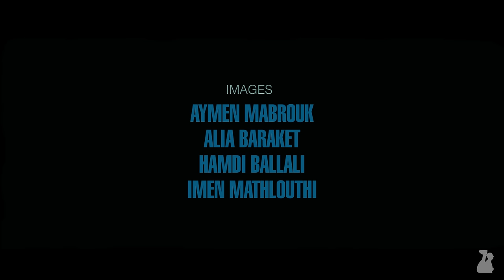Dhafer Youssef - Dance Of The Invisible Dervishes (Festival International de Carthage)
Take a trip down memory lane and savour Dhafer Youssef’s vibrant full concert along with his Septet, the Divine Shadows Strings and Tunisian Poet Sghair Ouled Ahmed during Carthage International Fest’s closing night.

“Dance of the Invisible Dervishes” is a 2011 creation by the composer, vocalist, and oud master Dhafer Youssef. It regroups all his works between his first album, “Malak”, and his sixth, “Birds Requiem”.  It is performed by his classic quintet (Oud, Piano, Bass, Drums, Electric Guitar) supplemented by a Clarinet, Kanun and Strings ensemble.
Dhafer Youssef’s special touch in this project is to unite electronic music, of which he is considered an avant-garde artist since his albums “Digital Prophecy”, “Electric Sufi” and “Divine Shadows”, with acoustic work, based on what he had started in 2009 with the Abu Nawas Rhapsody Quartet."

Remontez le fil du temps et savourez le vibrant concert livré par Dhafer Youssef à l’occasion de la clôture du Festival International de Carthage aux cotés de son Septet, du Divine Shadows strings et du Poète Tunisien Sghair Ouled Ahmed.

"Dance of the Invisible Dervishes" est une création du compositeur, vocaliste et maître oudiste Dhafer Youssef. Ce projet datant de 2011 regroupe tous ses travaux, depuis son premier album "Malak" jusqu’à son sixième, "Birds Requiem". Il est interprété par son quintet classique (Oud, Piano, Basse, Batterie, Guitare électrique) complété par un ensemble Clarinette, Kanun et Cordes.
L’approche artistique unique de Dhafer Youssef dans cette oeuvre est d’unir la musique électronique, dont il est considéré comme un avant-gardiste depuis ses disques «Digital Prophecy», «Electric Sufi» et «Divine Shadows», avec un travail acoustique, basé sur ce qu'il avait débuté en 2009 avec le «Abu Nawas Rhapsody quartet».

Dhafer Youssef performed at Festival International de Carthage, Tunisia 2012.
Composed and arranged by Dhafer Youssef, except Orchestral pieces arranged by kjetil Bjorkstrand (27th Ethos, divine shadows, Miel et cendre, Cantus Lamentus, wind and shadows, Rehla)

Dhafer Youssef Oud, Vocal
Eivind Aarset Electric Guitar, Electronics
Husnu Senlendirici Clarinet
Aytaç Dogan Kanun
Kristjan Randalu Piano
Chris Jennings Bass
Chander Sardjoe Drums
Ivana Pristasove, First Violin
Divine Shadows Strings

Director/video production
Shiraz Fradi

Sound
Christian Ulbrich